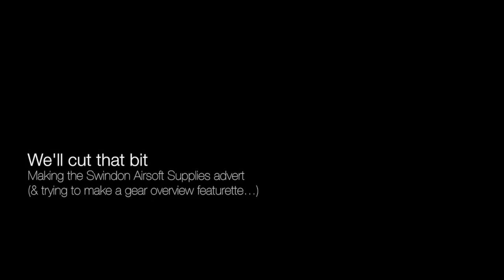Outtakes from the Swindon airsoft ad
We had some fun making the ad and our first gear overview featurette...